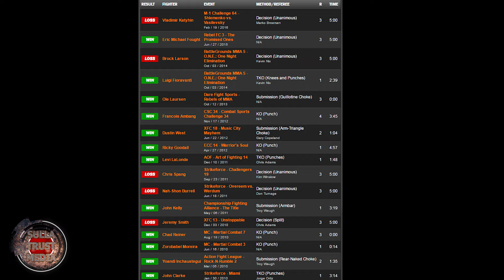Игорь Свирид vs Джо Рей Igor Svirid vs Joe Ray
В этом выпуске мы поговорим о предстоящем поединке одного из самых титулованных бойцов Казахстана Игоре Свириде.